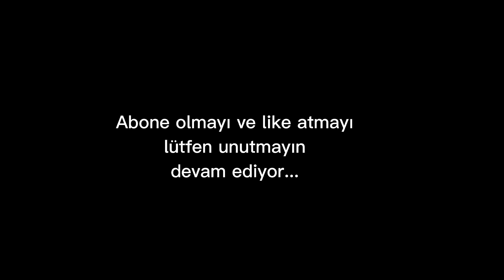Hüsnücan 14.bölüm | Site yöneticisi uyarıya geliyor hüsnü veriyor gazı babasına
Hüsnü babasına veriyor gazı babası zaten panik bu gaza dayanamıyor site yöneticisinin içinden geçiyor